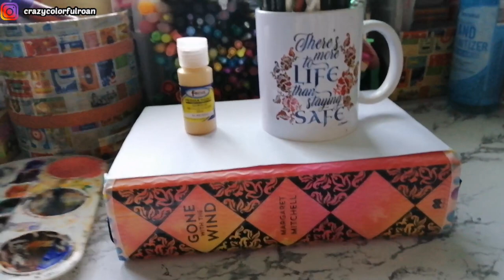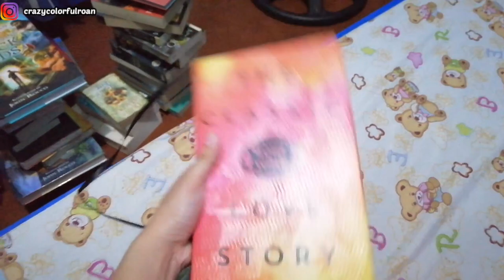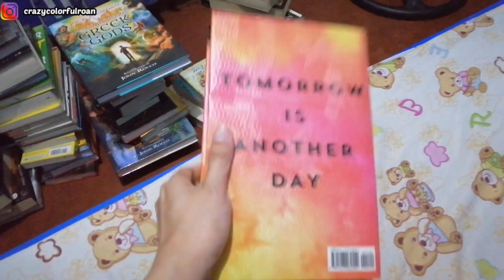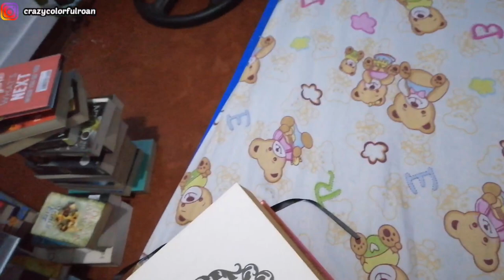DIY Painting Book Edges!!! Saving my book from foxing🎨😅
This is one of the books that I have bought last 2018 at Big Bad Wolf Book Sale, time has passed and It is foxing already so I need to save this baby.

I hope you like watching this video.